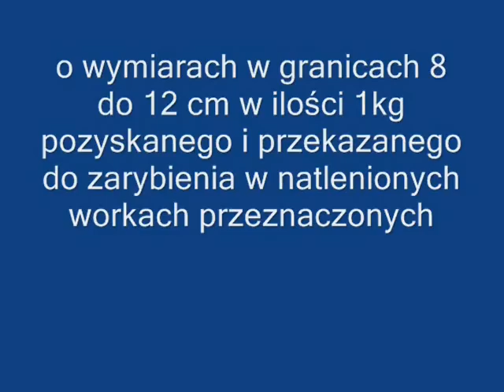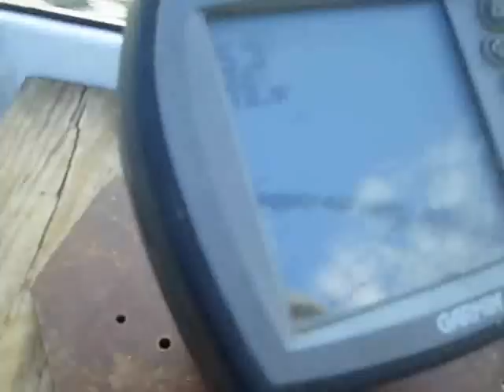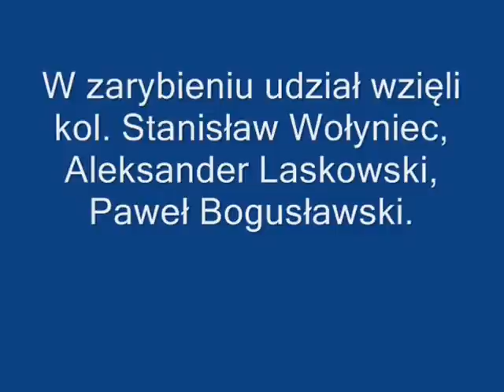PZW KOLEJARZ Legnica 12.06.2010 zarybianie węgorzem j. Tatarak.wmv